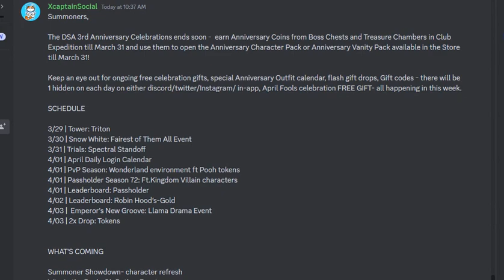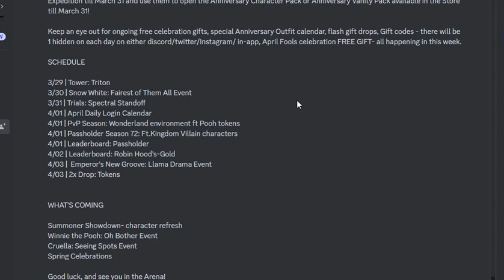Disney Sorcerer's Arena -Discord Update March 28rd 2023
00:00 Intro and discussing pvp team with different leadership
02:00 Discord notes
05:15 Speculation about what's next.